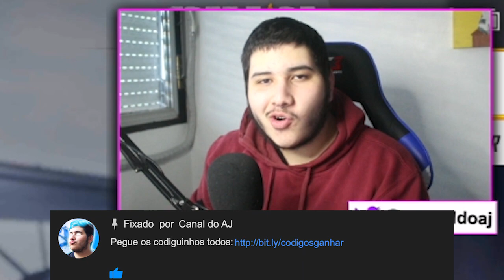🔥COMO PEGAR MUITOS TOKENS DE FOLHAS OUTONAIS E BÚSSULA de GRAÇA no FREE FIRE!